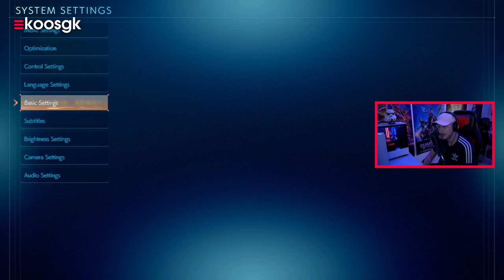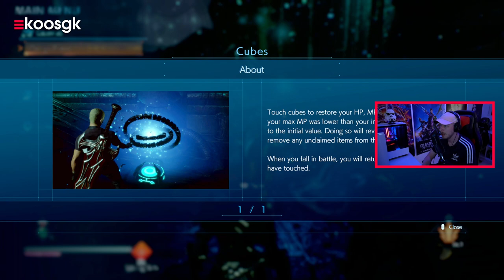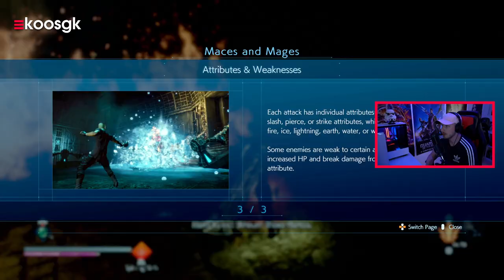Final Fantasy Origin heeft flink m'n kont geschopt 🥵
Tijdens Square Enix Presents op E3 2021 kondigde Team Ninja een gloednieuwe game aan genaamd Strangers in Paradise: Final Fantasy Origin.

Al voordat de officiële bekendmaking de wereld in werd geslingerd gingen er al langer geruchten dat de ontwikkelaar van onder andere Ninja Gaiden en Nioh zich zou gaan wagen aan een Final Fantasy game. Deze game zou zich moeten afspelen in het FF universum, maar dan via de gameplay principes van onder andere de Dark Souls games.

Dit klinkt natuurlijk allemaal ontzettend veelbelovend, vooral omdat Team Ninja een gerespecteerd ontwikkelaar is. Toch moeten we eerlijk zijn, de E3 trailer zag er niet goed uit. Ik moet vooral heel erg denken aan het PlayStation 3 / Xbox 360 tijdperk wanneer ik deze game zie. Helaas verandert dat gevoel niet wanneer je hem eenmaal gedownload hebt via de PS5 store. Strangers in Paradise: Final Fantasy Origin is echt een hele lelijke game. Ik begrijp ook echt totaal niet waarom de game eruit ziet zoals ie doet. Natuurlijk duurt het nog een jaartje voordat die game uitkomt, maar zulke grote stappen verwacht ik heel eerlijk gezegd niet meer.

Laten we dan focussen op de gameplay, want daarmee zit het wel snor! Ik kan alvast verklappen dat Final Fantasy Origin echt een hele moeilijke game is. In elk geval voor mij! Het eerste level wordt al vrij snel een stuk lastiger en je zal dan ook echt je speelstijl hierop moeten afstemmen. Vooral de boss battle op het einde tegen Chaos heeft echt hard mijn kont geschopt. Ik ben zeker dik een uur hiermee bezig geweest om deze te verslaan, na meerdere malen m'n PlayStation 5 uit te hebben gezet heb ik alsnog niet opgegeven en weet ik hem uiteindelijk te verslaan!

Een belangrijk gameplay principe dat je snel onder de duim moet krijgen is het gebruik van je Soul Shield. Dit is belangrijk omdat het niet alleen aanvallen blokt die je geen schade meer kunnen doen, maar vooral omdat je hiermee ook je MP bar oplaadt. Deze zul je absoluut nodig hebben in de verschillende boss battles. Daarnaast maakt het ook gebruik van een soort bonfire systeem a la Dark Souls, maar dan via een cube. Verder heb je een light attack en een heavy attack en kun je on the fly tussen jobs kiezen en deze verschillende speelstijlen met elkaar moet zien te mixen om de overwinning te kunnen behalen!